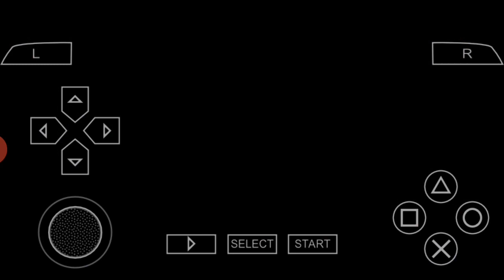Ben 10 alien force walkthrough part 1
Enjoy the Ben 10 alien force gameplay